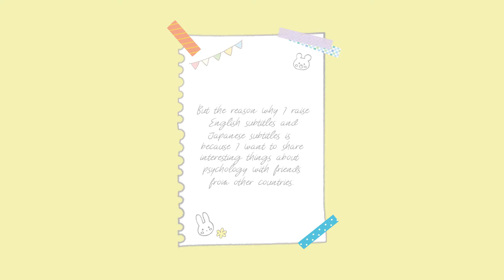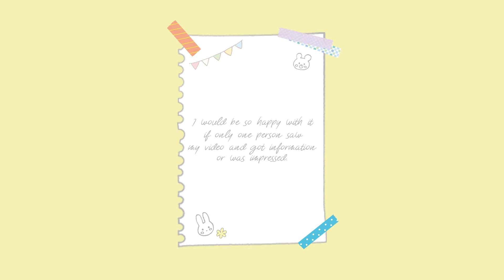[ENG] 🎀 Before watching the English subtitles.ver video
Before watching the English subtitles.ver video